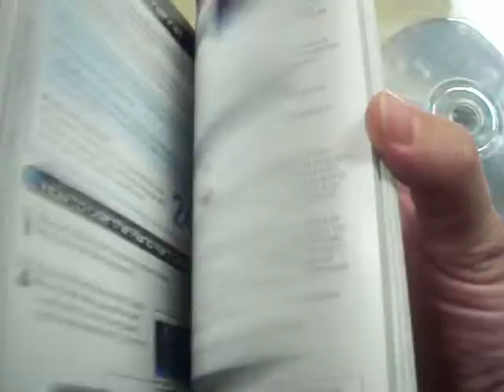mario kart wii